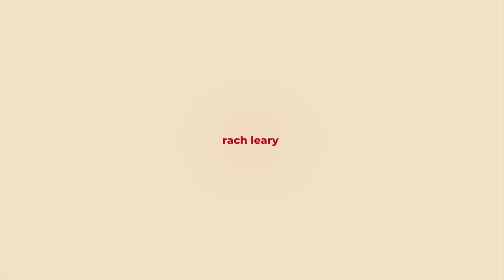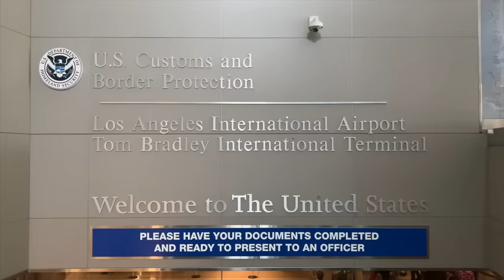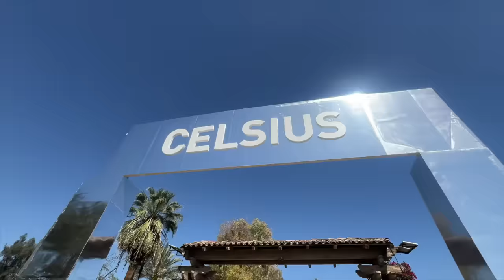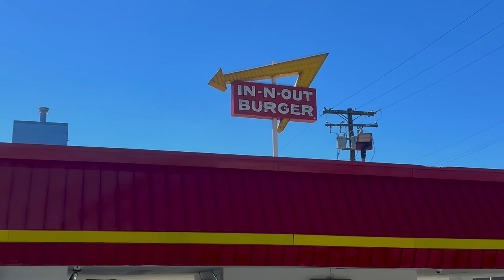COACHELLA (basically 1 long facetime) VLOG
thank you so much Whitefox Boutique for taking me to Coachella! feel so beyond grateful